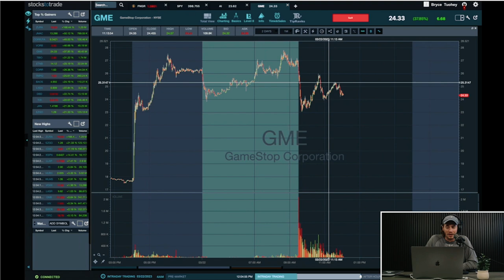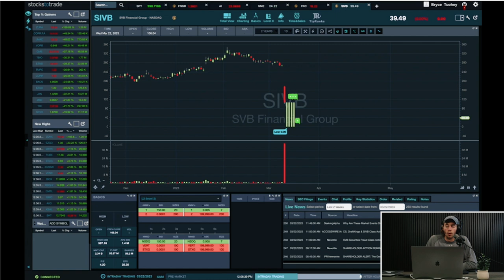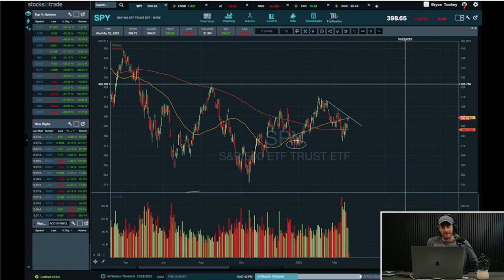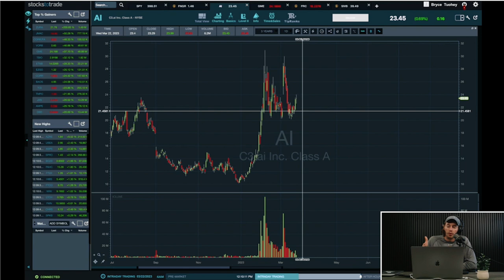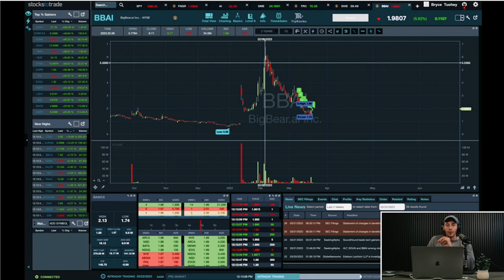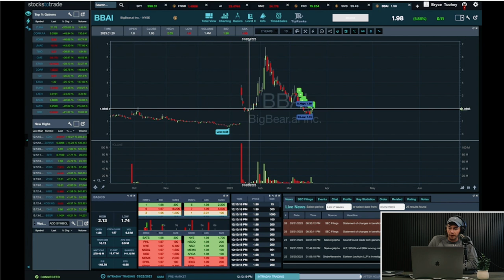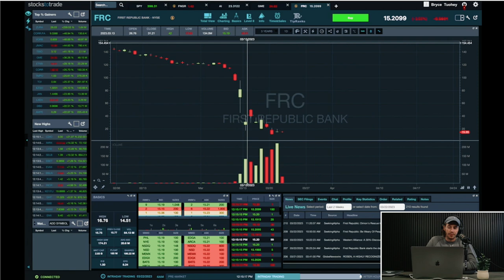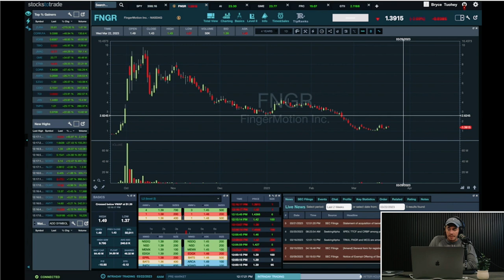Swing Trading AI Stock | Small Cap Recap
⭐️ Hop in StocksToTrade LIVE! We go live daily for FREE

Bryce delves into the current state of the SPY and how it will impact the market in the coming days. He shares his thoughts on the AI sector and discusses his technical-based approach to trading $AI and setting alerts at key levels, including how a support break could lead to a big bullish run. Additionally, he shares his experiences as a trader and how he's adapting to the market's current state. Don't miss out on Bryce's insights and analysis in today’s small cap recap!

Tickers mentioned: $AI, $BBAI, $GFAI, $INDO, $HUSA, $FNGR, $GTII